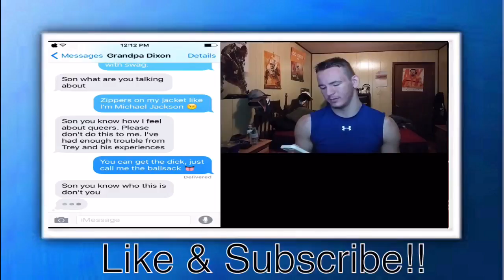*WORLD RECORD* DUMBEST AI PLAYER IN NBA 2K HISTORY!! (NBA 2K18 PRO-AM)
This is the dumbest bot in 2k history

Ignore hate, spam, ect.

*WORLD RECORD* DUMBEST AI PLAYER IN NBA 2K HISTORY!! (NBA 2K18 PRO-AM) *WORLD RECORD* DUMBEST AI PLAYER IN NBA 2K HISTORY!! (NBA 2K18 PRO-AM) Chris smoove, agent 00, 905,unlimited vc glitch hack 450,000 every minute hack glitch how to, 2k18 best dribble moves, nba 2k18 mixtape, nba 2k18 speedboosting, nba 2k18 ultimate dribble tutorial, prettyboyfredo, solluminati, lsk, cashnasty, flight reacts, steezo, how to become a good dribbler in nba 2k18, diamond badges nba 2k18, immortalized in nba 2k18, nba 2k18 playgrounds, nba 2k18 neighborhood, nba 2k18 99 overall legend, annoying tv, nadexe, hidden potential, geesice, lamonsta best defender, playmaking sharp nba 2k18, all hall of fame badges unlocked nba 2k18, nba 2k18 prelude early, rainbow meter nba 2k18, best greenlight jumper nba 2k18, nba 2k18 best jumpshot, how to spam momentum crossover in nba 2k18, best playmaker player build nba 2k18, dribble tutorial nba 2k18 *WORLD RECORD* DUMBEST AI PLAYER IN NBA 2K HISTORY!! (NBA 2K18 PRO-AM) *WORLD RECORD* DUMBEST AI PLAYER IN NBA 2K HISTORY!! (NBA 2K18 PRO-AM)

Have a blessed day!! ~ DynamicDuo